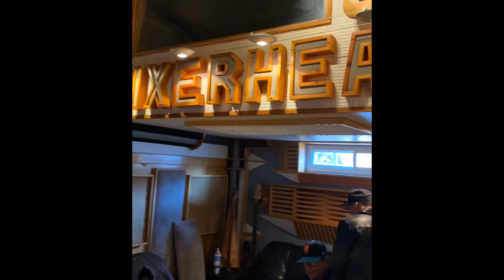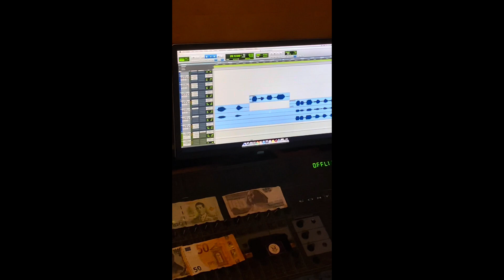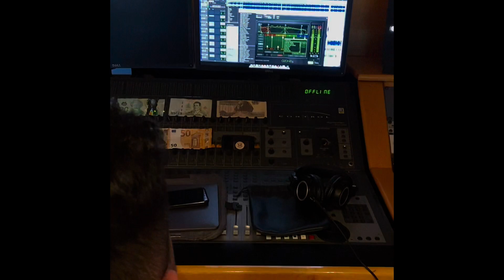VISUALIZE WEALTH VIDEO PC (feat. TOM BRODY & ABSOLUTE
Visualize Wealth X Wolfpack X PC X Topdiamondrecords X TOM BRODY X The Original Lonewolf & ABSOLUTE X HOUSE of REPS Produced and Directed by PC ©️GOODBOYMUSIC ®️TOPDIAMONDINC